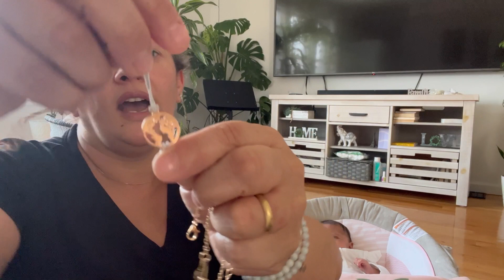COMPRAS NA TEMU e Leilani de olho em tudo